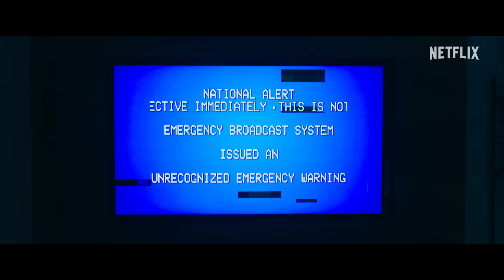Leave the World Behind | Offizieller Trailer | Netflix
Als bei einem gemütlichen Ausflug plötzlich Chaos ausbricht, beginnt auch das Vertrauen zu bröckeln. Der Film „Leave the World Behind“ mit Julia Roberts, Mahershala Ali, Ethan Hawke, Myha'la und Kevin Bacon ist ab 8. Dezember auf Netflix zu sehen.

Besucht unseren Netflix-Guide für alle News, Neustarts, Serien-Hypes und Blicke hinter die Kulissen

Über Netflix:
Netflix ist mit mehr als 247 Millionen zahlenden Mitgliedern in über 190 Ländern einer der größten Entertainment-Dienste weltweit und bietet Zugriff auf eine große Auswahl vielfältiger Serien, Filme, Dokumentationen, Reality- und Comedy-Formate sowie Mobile Games in zahlreichen Sprachen. Mitglieder können die Wiedergabe der Inhalte jederzeit und überall unbegrenzt starten, unterbrechen und fortsetzen sowie ihr Abo zu jedem Zeitpunkt ändern.